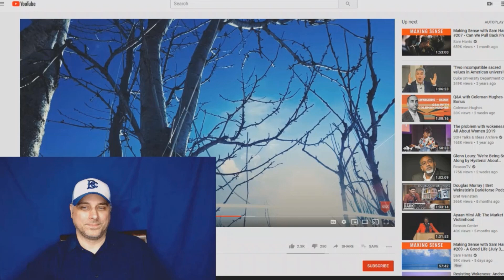TIME FOR A GOOD LAUGH!: A Funny Example of Cognitive Dissonance